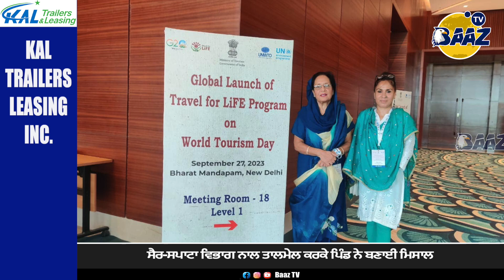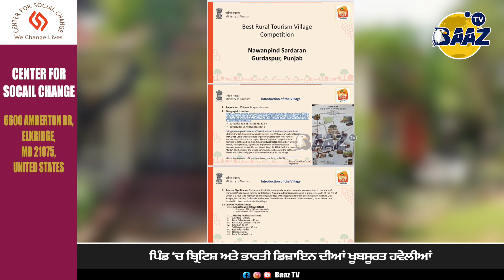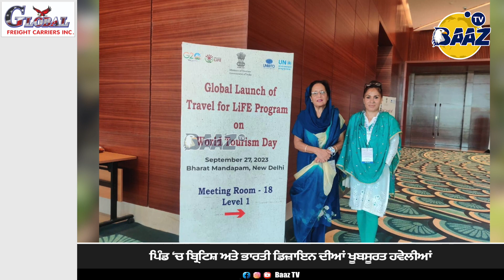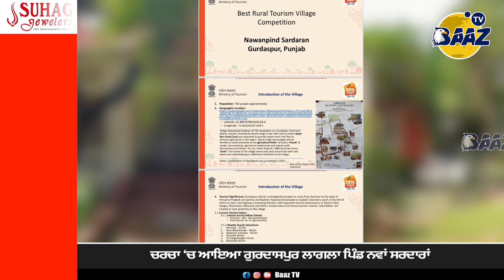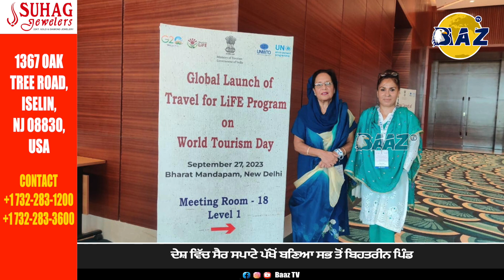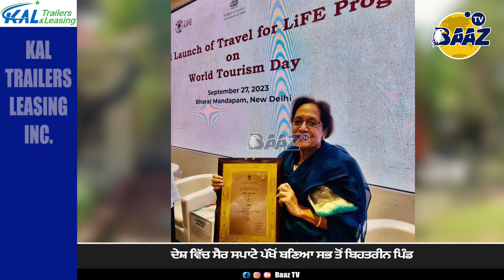ਦੁਨੀਆਂ ਭਰ ‘ਚ ਮਸ਼ਹੂਰ ਹੋ ਰਿਹਾ ਪੰਜਾਬ ਦਾ ਇਹ ਪਿੰਡ,ਜਿਸ ਦੀ ਵਿਰਾਸਤ ਵੇਖਣ ਲਈ ਦੂਰੋਂ ਦੂਰੋਂ ਆਉਂਦੇ ਲੋਕ